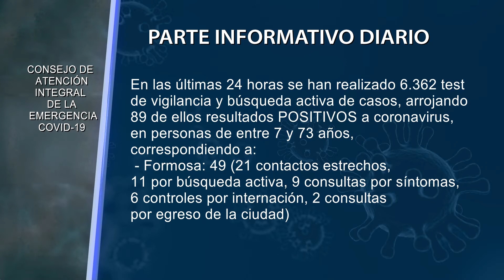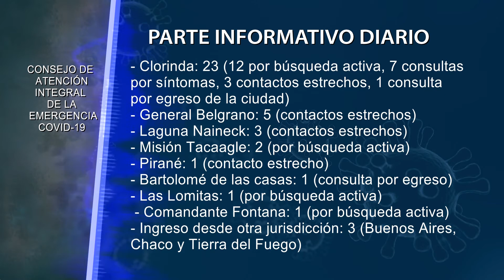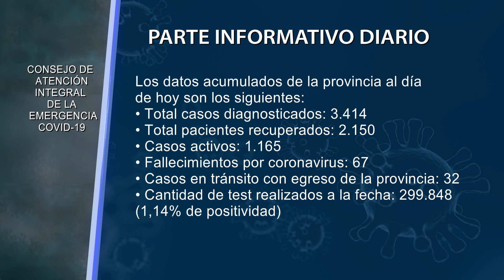DATOS COVID EN FORMOSA, VIERNES 9 DE ABRIL